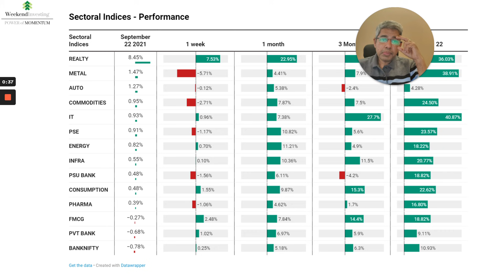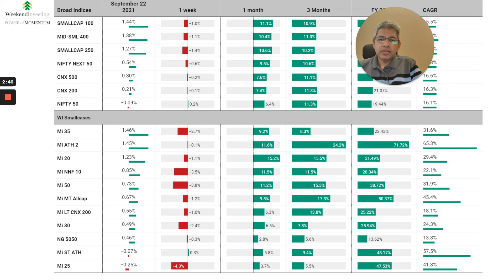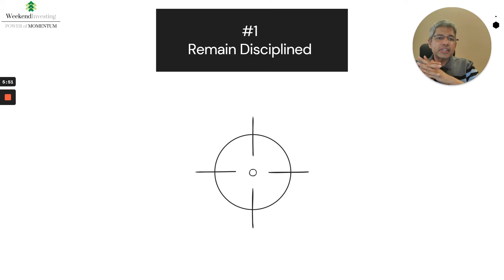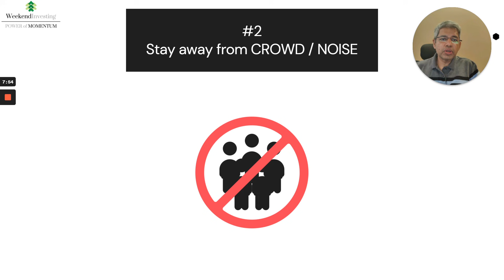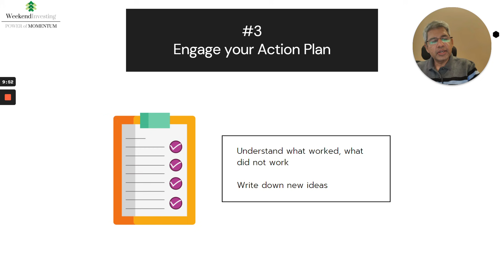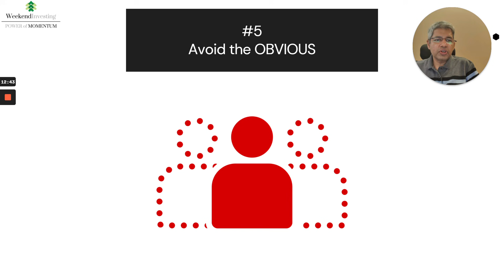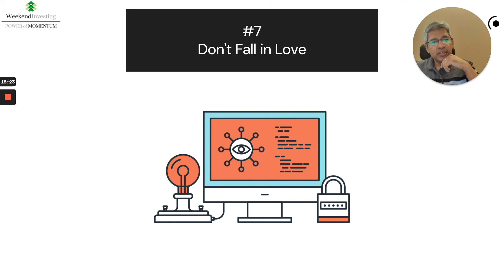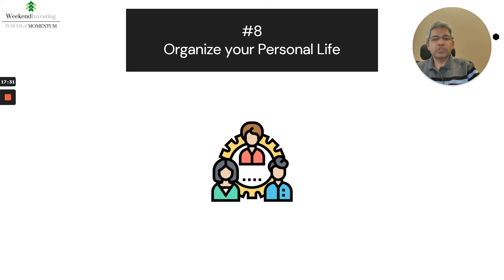The Trader’s Mindset - I | Ep 98 | WeekendInvesting Daily Bytes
00:00 - Market Outlook
02:26 - WeekendInvesting Smallcase Performance
02:52-  The Trader’s Mindset - I